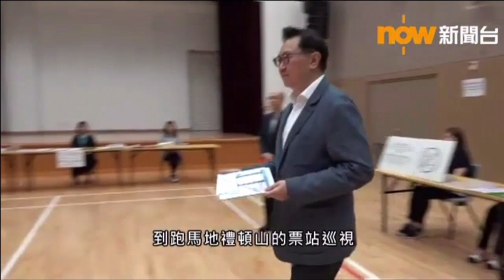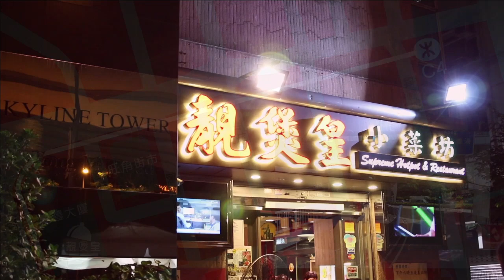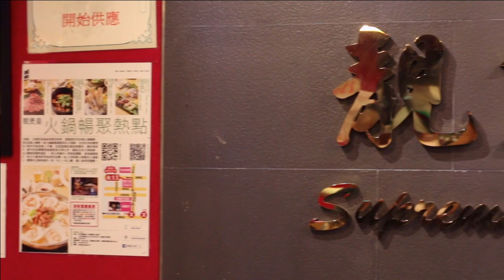啤梨晚報 - 黃俊傑首次表態撐港獨/簡評青政與陳澤滔表現/熱普城與梁天琦 - 20160829b